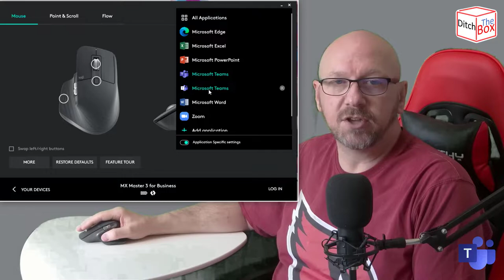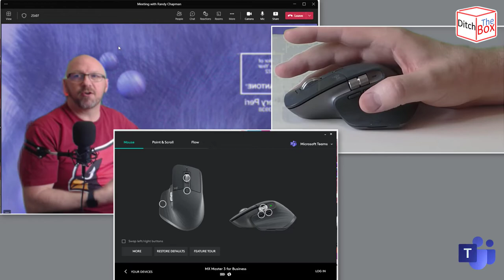Ditch the Box - Logi MX Master 3 Microsoft Teams Controller Mouse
In this episode of Ditch the Box I bring you a productivity hack for Microsoft Teams. With a mouse. This isn't a mouse review Mark ;-).

I'm showing you the Logitech MX Master 3 mouse. Which has programmable buttons and direct integration with popular UC applications such as Microsoft Teams, thanks to the Logitech Options software. This integration allows you to control Teams while in video calls and meetings using built in buttons. You can toggle mute, turn off and on video and more.

I show you how to do it and give you a demonstration.

- Landing page for the Master Series range of products from Logitech

For the full range of Microsoft Teams solutions from Logi, or talk to your reseller or AV partner.

I really do hope this has been useful. If it has please share with your community.

This episode of Ditch the Box was filmed, edited and produced using the latest version of Camtasia and all images were edited using the latest version of Snagit.